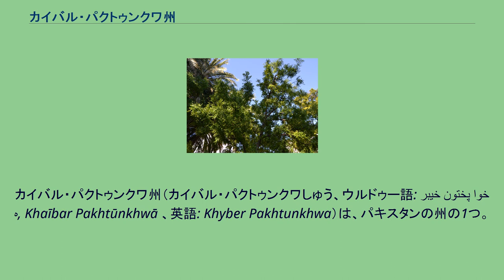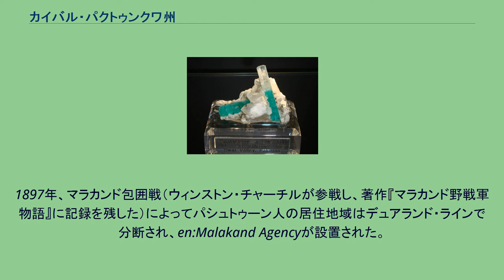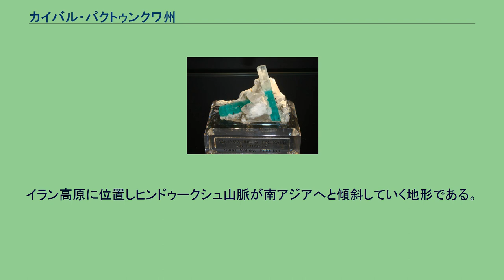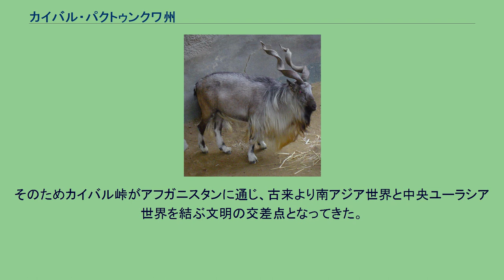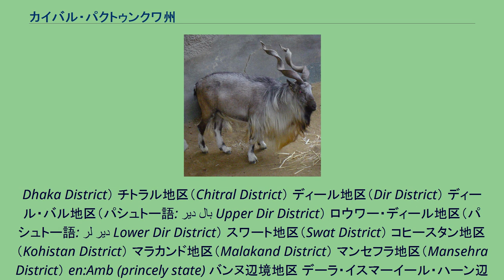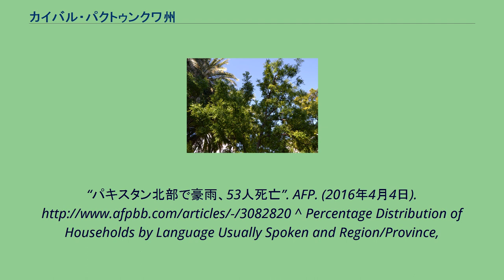カイバル・パクトゥンクワ州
カイバル・パクトゥンクワ州（カイバル・パクトゥンクワしゅう、ウルドゥー語: خیبر پختون خواہ, Khaībar Pakhtūnkhwā‎ 、英語: Khyber Pakhtunkhwa）は、パキスタンの州の1つ。
旧称である北西辺境州（North-West Frontier Province）でも知られる。
2018年に、隣接する連邦直轄部族地域を編入した。
州都ペシャーワルは連邦直轄部族地域（Federally Administered Tribal Areas、FATA）の行政中心地にも指定されていた。
州の北部は州直轄部族地域（Provincially Administered Tribal Areas、PATA）に指定されている。
アフガニスタンとの国境を接するが、国境線（デュアランド・ライン）周辺やペシャーワルと近接するワジリスタンは紛争（ワジリスタン紛争）が起きており、情勢が不安定である。
その一方で、北部の森林地帯は美しい風景が楽しめる観光地となっている。
日本の外務省のホームページでは「ハイバル・パフトゥンハー州」と表記している。
古代にはガンダーラ（紀元前6世紀 - 11世紀）が栄え、中心都市はペシャーワル、チャールサダ、タクシラ（現パンジャーブ州 (パキスタン)）、フントなどに移り変わった。
1895年に指導者が謀殺され、権力継承を見守るためギルギットからイギリス軍が遣わされた（チトラル遠征）。
1897年、マラカンド包囲戦（ウィンストン・チャーチルが参戦し、著作『マラカンド野戦軍物語』に記録を残した）によってパシュトゥーン人の居住地域はデュアランド・ラインで分断され、en:Malakand Agencyが設置された。
1901年、時のインド副王カーゾン卿によって、北西辺境州（شمال مغربی سرحدی صوبہ 、North-West Frontier Province、略称:NWFP）が創設された。
1947年、イギリス領インド帝国からパキスタン (ドミニオン)が独立。
1956年、共和制に移行。
アフガニスタン紛争 (1978年-1989年)では、バダベル蜂起が行なわれた。
ワジリスタン紛争が始まり、2007年に第1次スワートの戦い（10月25日 - 12月8日）、 2009年に第2次スワートの戦い（5月16日 - 7月15日）などが起こった。
2010年4月15日に、北西辺境州からカイバル・パクトゥンクワ州に名称が変更された。
2018年に、連邦直轄部族地域を編入した。
乾燥地帯であるが春先にはまとまった雨が降り、土砂災害や水害により多数の死者が出ることがある。
スワート渓谷で産出したエメラルド。
同国の北西部にある。
北西はアフガニスタンと国境をなす。
北東はギルギット・バルティスタン州、東はアザド・カシミール、西と南は連邦直轄部族地域、南東はパンジャーブ州とイスラーマーバード首都圏と接する。
イラン高原に位置しヒンドゥークシュ山脈が南アジアへと傾斜していく地形である。
そのためカイバル峠がアフガニスタンに通じ、古来より南アジア世界と中央ユーラシア世界を結ぶ文明の交差点となってきた。
南部は乾燥した岩山が多く、夏は非常に高温となる。
一方、北部は森林地帯となっており、夏は過ごし易く、冬は積雪が多い。
農業が主要な産業である。
特にスワート渓谷はスイスのような自然美で多くの観光客を集めている。
スワート渓谷のバリコトは、古代国家ウッディヤーナがあった地域で、エメラルド鉱山からの鉱物資源が紛争鉱物となっている。
カイバル・パクトゥンクワ州（連邦直轄部族地域編入以前。地図上では旧称のNWFP表記） 旧連邦直轄部族地域（地図上ではFATA表記） カイバル・パクトゥンクワ州は、21の県（PATAを含む）と6辺境地区（旧連邦直轄部族地域）に分かれる。
アボッターバード地区（Abbottabad District） バッタグラム地区（Battagram District） ブネール地区（Buner District） チャルサッダ地区（Charsadda District） ハングー地区（Hangu District） ハリプール地区（Haripur District） カラク地区（Karak District） ラッキ・マルワト地区（Lakki Marwat District） マルダーン地区（Mardan District） ノウシェラ地区（Nowshera Distr...